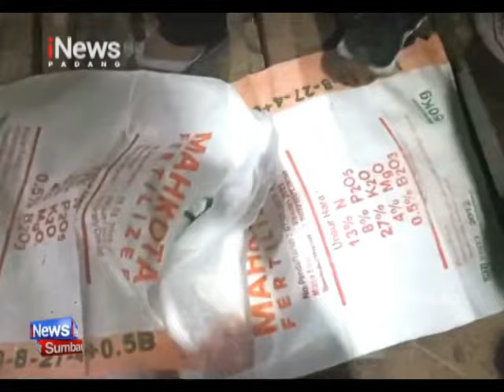POLISI GREBEG GUDANG PENGOPLOSAN PUPUK NON SUBSIDI